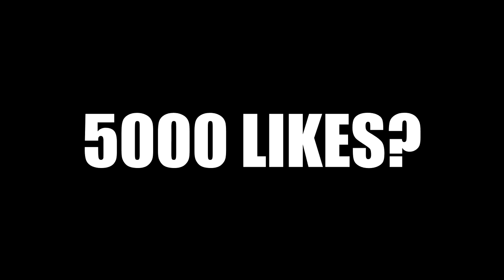PRANK! I-AM LIPIT KENDAMELE DE CIMENT! (s-a ofticat rău..)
⦁Snapchat▸ snikuletz

⚫Melodia de la final:
Kazi Ploae - Park the bus